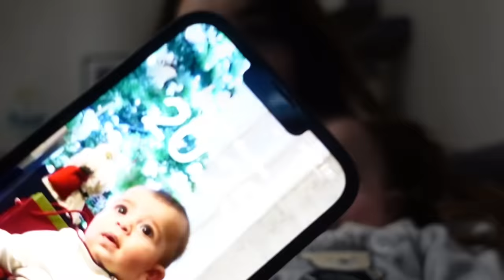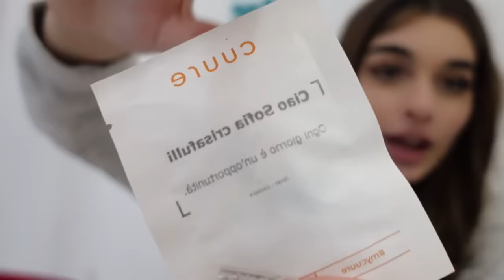NIGHT ROUTINE CON THIAGO | sofi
Ciao amici, oggi night routine insieme a Thiago💙

Spero vi piaccia il video, fatemi sapere nei commenti quali vi piacerebbe vedere su questo canale
Vi mando un bacino💗